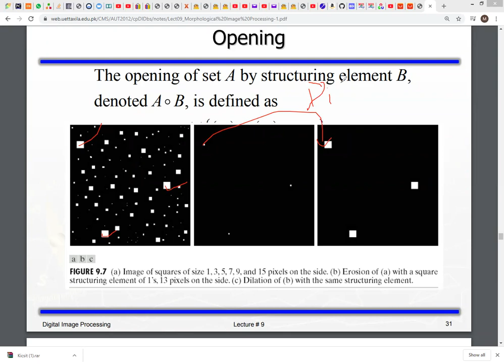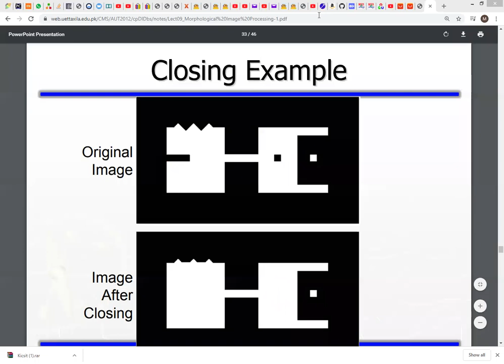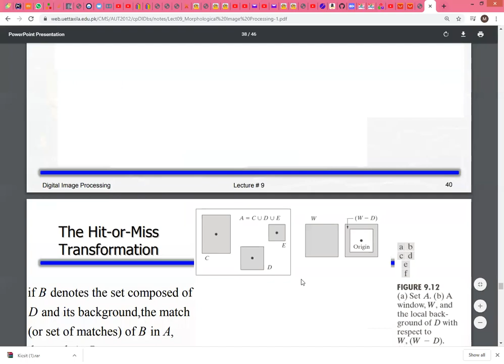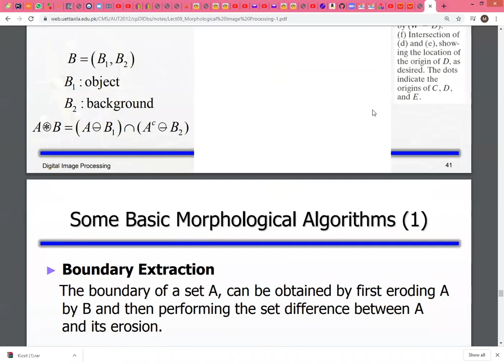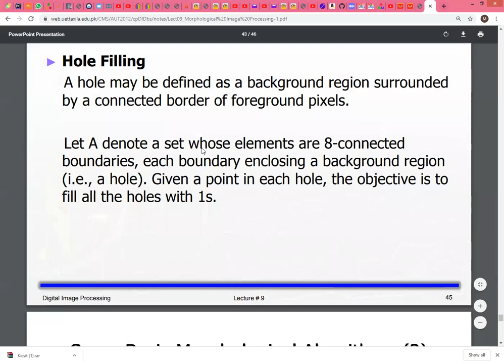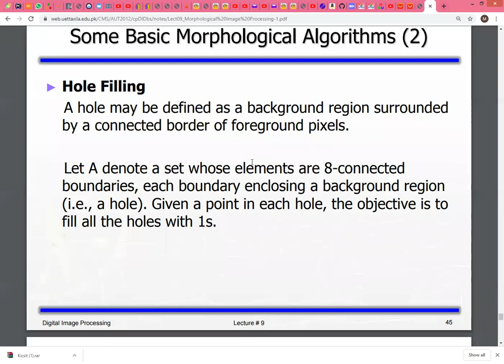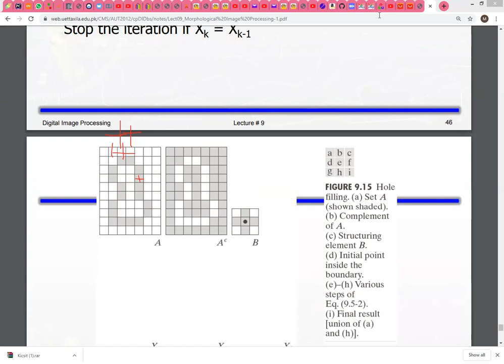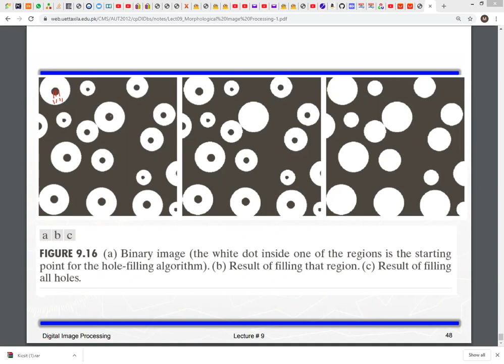Digital image processing lecture 21,revision of morphological image processing, boundary ext Mughees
Digital image processing for students of KICSIT, BSCE-6 and BSCE-8,
Lecture topic:
Chapter 9 Morphological image processing by ganzolas
1. Opening in binary images
2. Closing in binary image
3. Boundary extraction
4. Hole filling
5. Hit miss transform